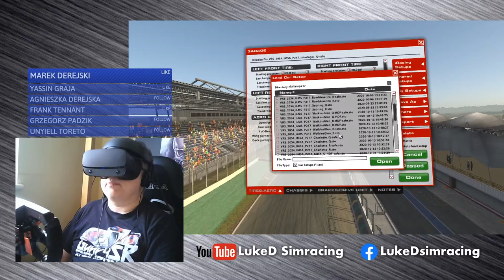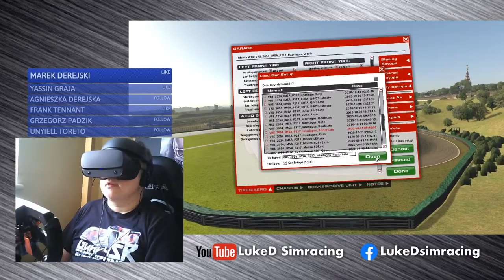iracing IMSA in Dallara LMP2 @ Interlagos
Not too bad race! I got some practice beforehand and I didn't got any issues during the race. Top 5 is a nice result !